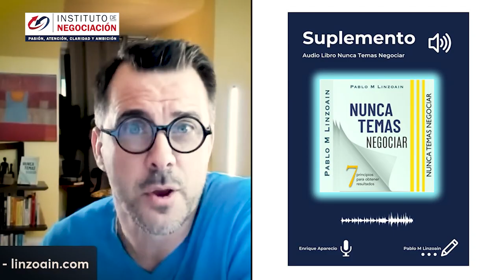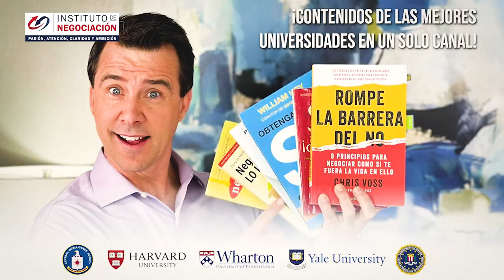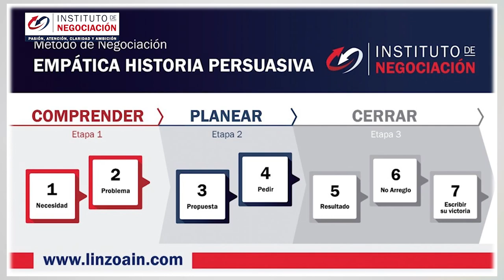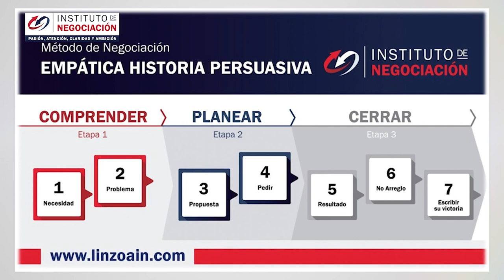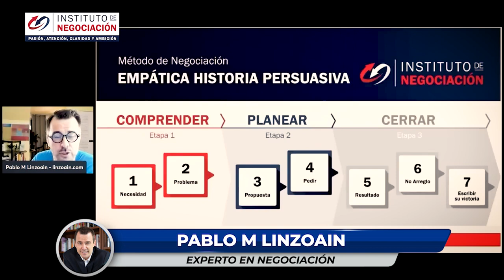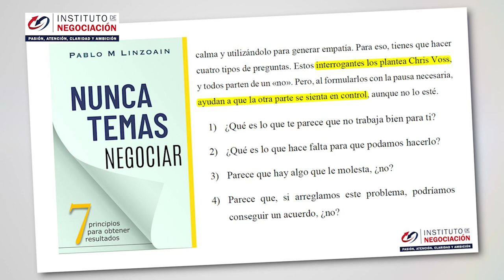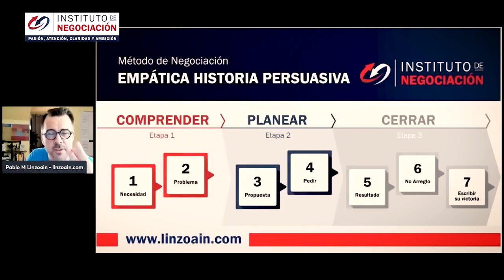Como Lidiar Con Personas Difíciles Y Toxicas - Caso Shakira y Pique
👉🏻 El destacado experto internacional en negociación, Pablo M. Linzoain, muestra Como Lidiar Con Personas Difíciles Y Toxicas - Caso Shakira y Pique

Obtene tu copia de mi libro